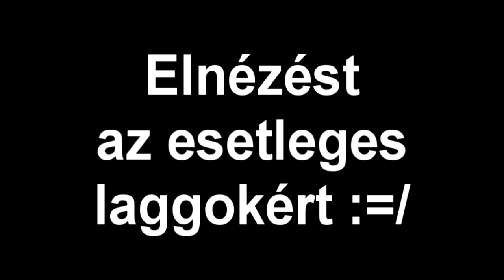Goat Simulator(kecske)[HUN]-ep.:2-Jetpack Best Ever!!!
Jó Szórakozást
■Ha tetszett
╚ Nyomj egy "Tetszik" gombot!
╚ És írj kommentet
■Ha NEM tetszett
╚ Írj indokot kommentben